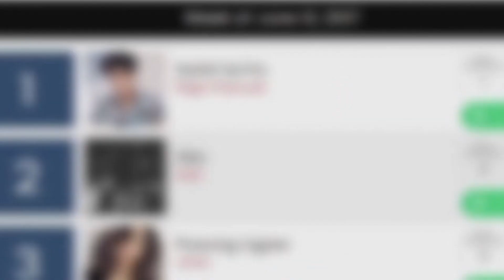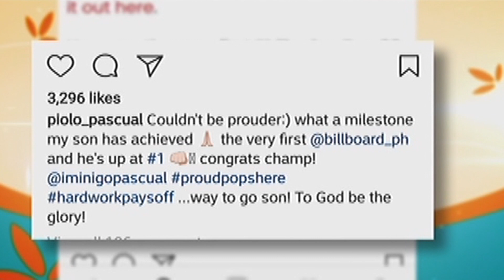Magandang Buhay: A proud father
With his son's recent achievement in the music industry, Piolo Pascual expresses how proud he is over Inigo.